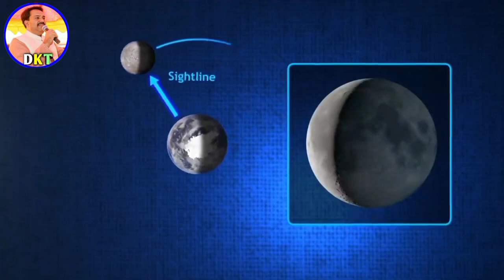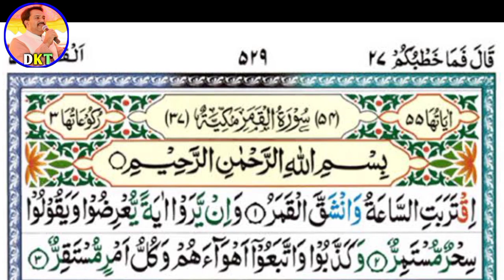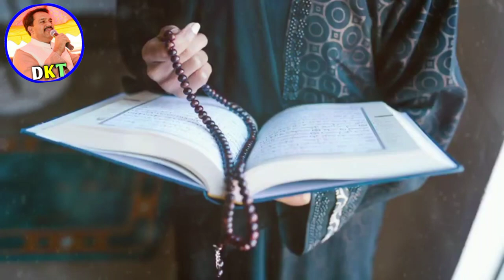Chand grahan 2022 in Pakistan | Lunar eclipse 2022 |time | today news | geo news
10 signs & symptoms of being attacked by black magic | کالا جادو کا توڑ | جادو کی نشانیاں / علاماتِ

Description
2022

Chand Grahan Lunar Eclipse Pakistan Time 16 May 2022 Start 06:30am Maximum: 09:15am End: 11:55am Chand Girahan Chandra Grahan ilm e Jafar Astrology چاند گرہن ग्रहण 😱🔥😍

For More Informative Videos , Thanks ♥

1. This video has no negative impact on the original works (it would actually be positive for them)
2. This video is only for Teaching (Educational) purposes.
3. It is not transformative in nature.
4. I only used bits and pieces of videos to get the point across where necessary